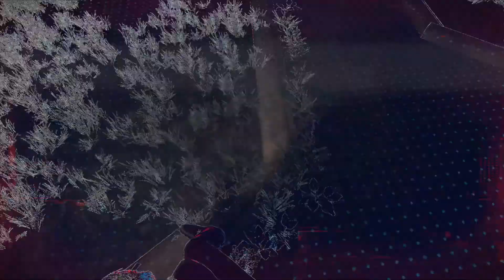Watch Dogs Legion ghost 16 : Rest of Thames South ------- pacifist stealth walkthrough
Watch Dogs Legion ghost 16 : Rest of Thames South